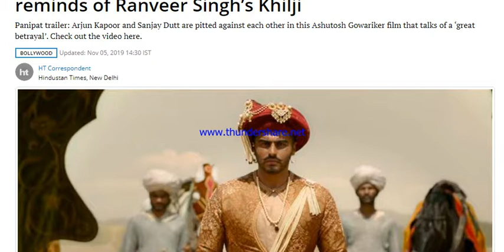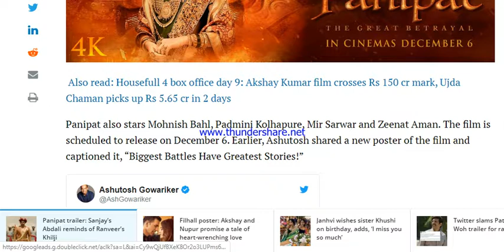Panipat trailer: Arjun Kapoor stands strong as Sadashiv Bhau, Sanjay Dutt’s Ahmed Shah Abdali